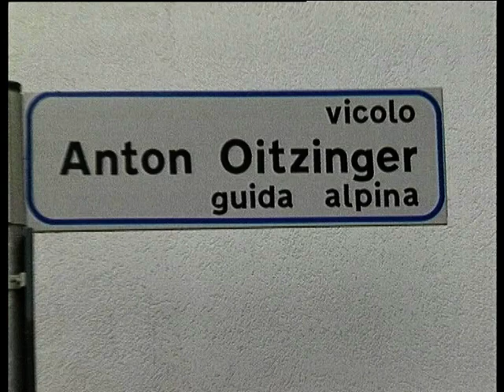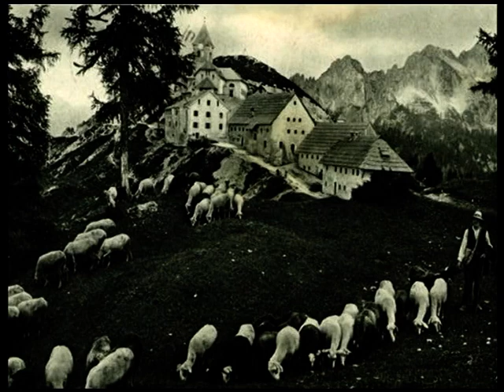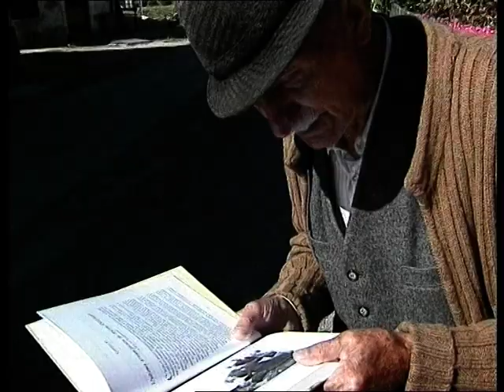Testimonianze su Julius Kugy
NUMERO CATALOGO 9
TITOLO  Testimonianze su Julius Kugy
AUTORE - REGISTA Roberto Tessari
PRODUTTORE Marco Tonazzi
ANNO PRODUZIONE sconosciuto
DURATA 29 min. 30 sec.
 SINOSSI - DESCRIZIONE
 In Valcanale si raccontano molte storie su Herr Doktor Julius Kugy. Alcune di queste sono raccontate da chi ha visto o sentito i fatti delle narrazioni qui riportate. Un idea di Marco Tonazzi ha reso possibile sentire oggi queste storie originali su un personaggio molto conosciuto nei paesi della valle.